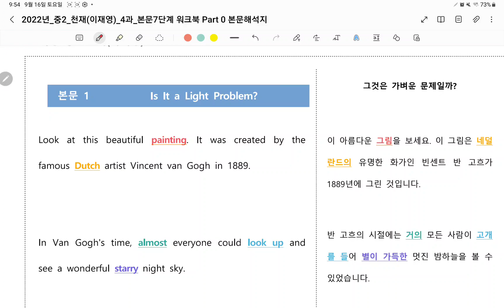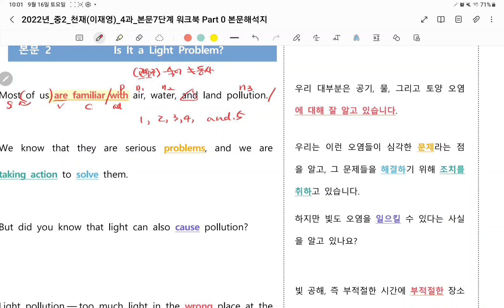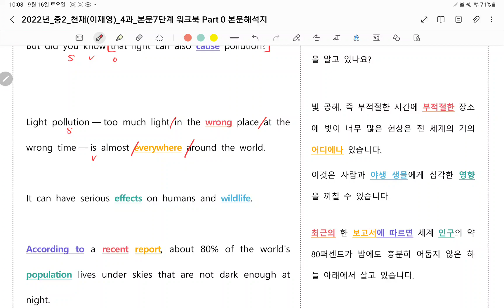중2 천재 이재영 4과 본문 강의